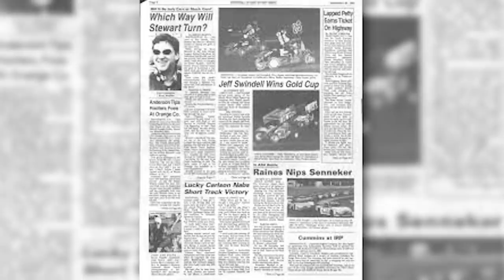Eastern States Weekend 2020 at OCFS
Eastern States Weekend 2020 is coming on October 23 and 24 at Middletown, NY's legendary Orange County Fair Speedway. This nearly 60 year old annual event features all of the Northeast's top dirt drivers duking it out for one of dirt racing's top prizes.  Will a dirt star like Stewart Friesen or Matt Sheppard win? Or maybe a hometown hero like Jerry Higbie?